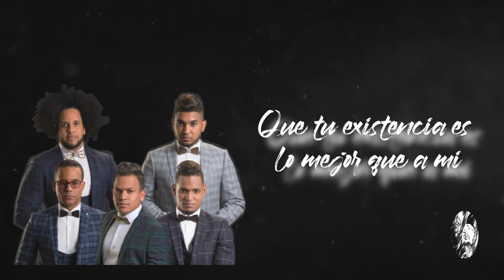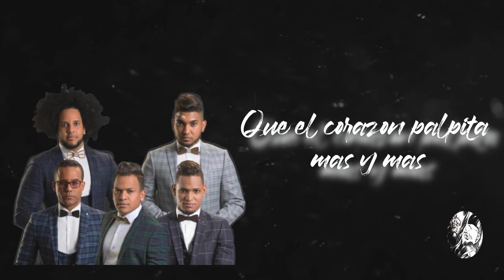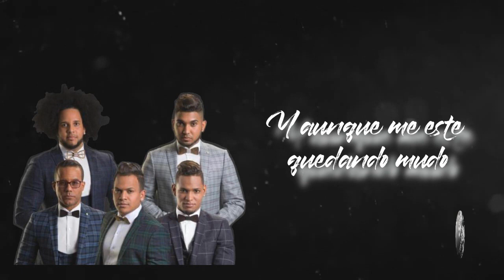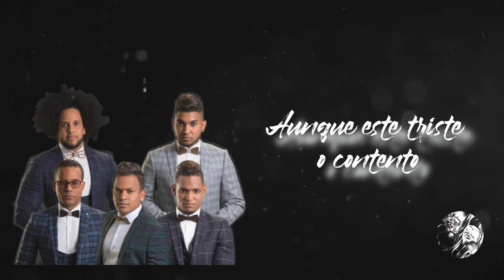Sabras - Grupo Extra Ft. Hector Gonz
Grupo Extra 'Sabras' from the single 2020 versión Bachata from the album 'This Is Gozar' of Herencia de Timbiqui 2015
By Dj Jam "El León"